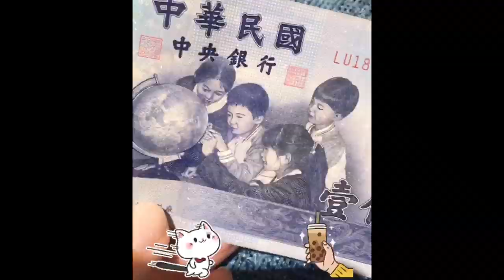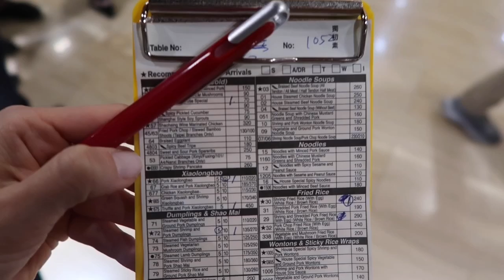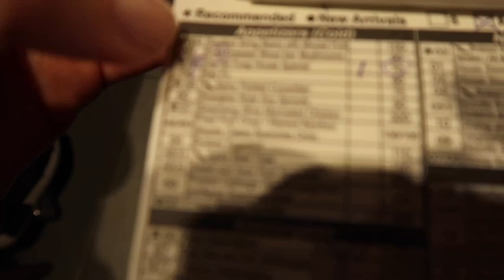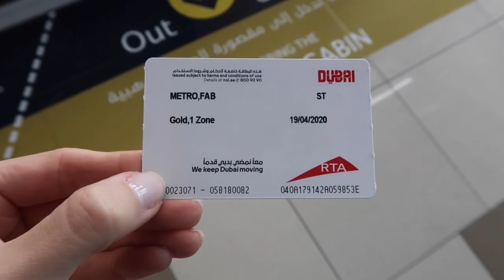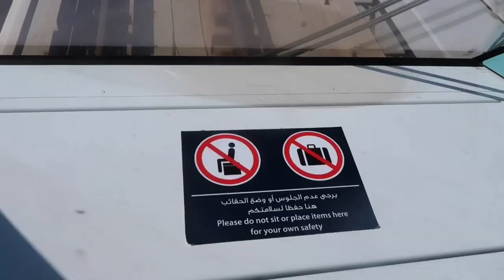IN A BIG TROUBLE. MIGHT NOT FLY?! SHORT TRIP TO TAIPEI. A VIEW FROM DUBAI METRO + FOUNTAINS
Good day, my sweet people ! I saw that all comments were off on my previous video and on this video too. It’s due to the new Youtube rule: I need to put a tick ✅ in settings that my videos are made for kids. The problem is that I don’t have this in my settings and can not find the place to place my ✅😅(( So I keep on searching !

Please watch this video, so I can see how many of you enjoyed it! Place a thumb up to show it 👍❤️

Can’t wait to fix this issue and continue the conversation with you ❤️❤️❤️